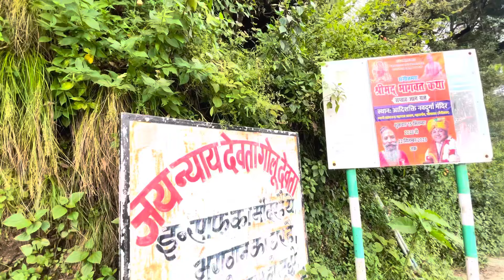Golu Devta Mandir 🙏🏻🔱 || kaka ka हुआ जीवन समपर्ण 🫣 || Ghorakhal Road, Bhowali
Thanks you for being a part of our YouTube family. Your support means the world to us. Let’s spread the positivity and celebrate life together.

We can’t wait to see you in the comment section!

@JayNaina’s Vlog